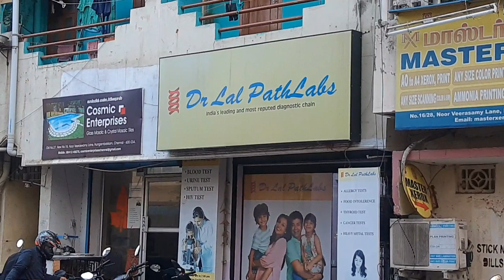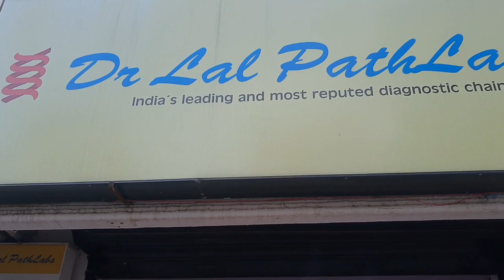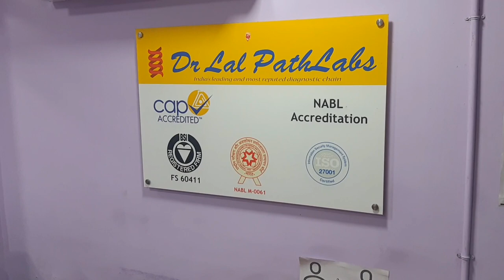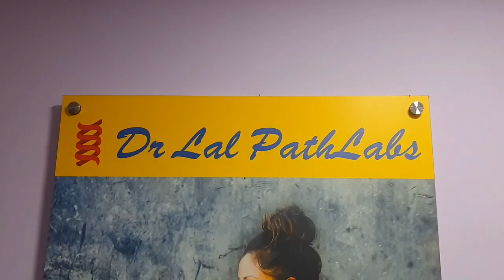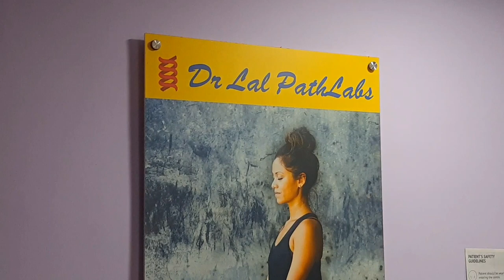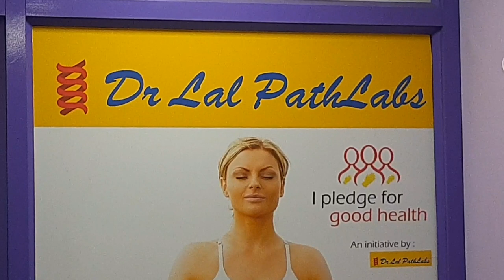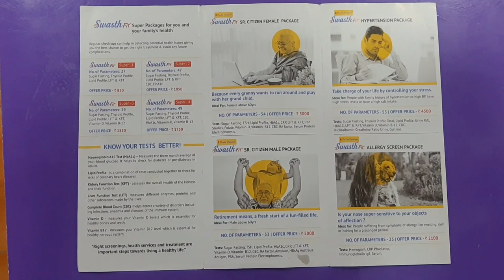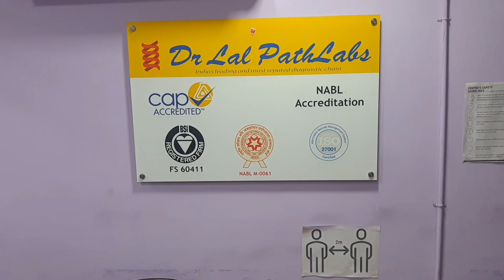DR LAL PATHLABS / 9566332451 /CHENNAI'S BEST LABS / CHENNAI DR LAL PATHLABS